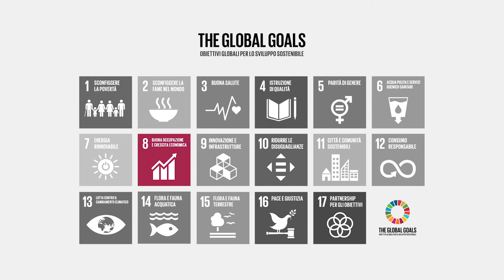Siena Summer School on Sustainable Development - Maria Laura Ferri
Per "Scienza ed innovazione per lo Sviluppo Sostenibile" Laura Maria Ferri, AISEC Economia Circolare, ci parla di Economia Circolare: "Si parte dalla possibilità di recuperare o riciclare fino a concetti più elevati in cui il prodotto viene interamente ripensato fin dall'origine e quindi fin dalla fase di progettazione."